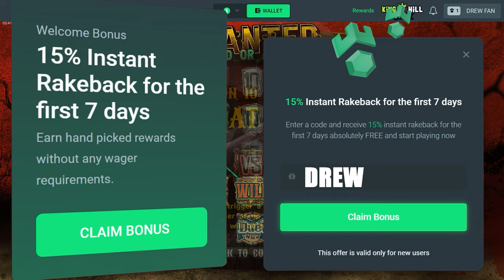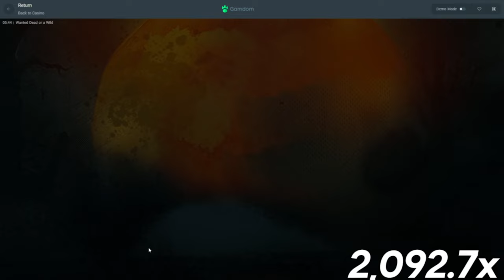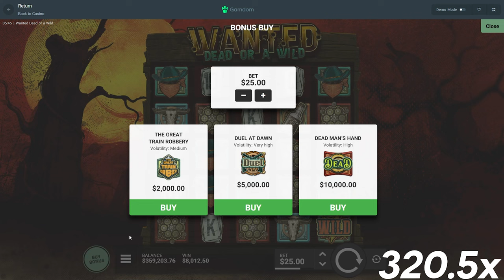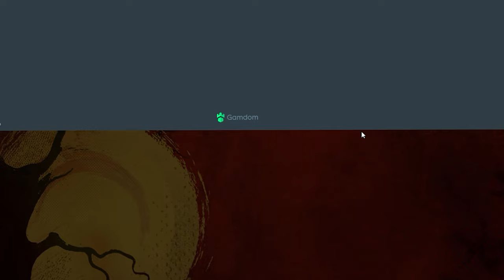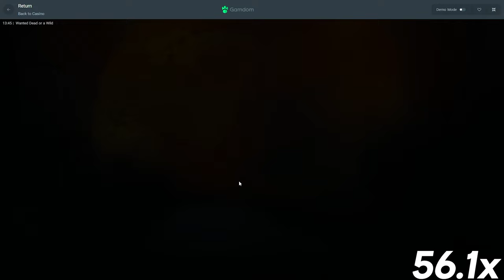I HIT MAX WIN ON DEAD OR A WILD!!!